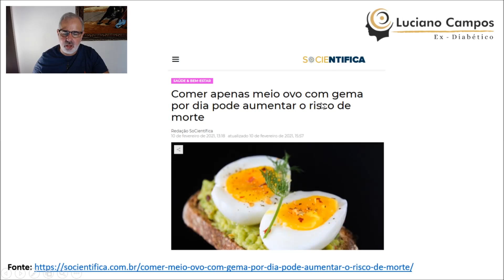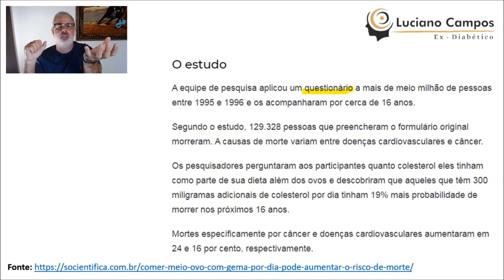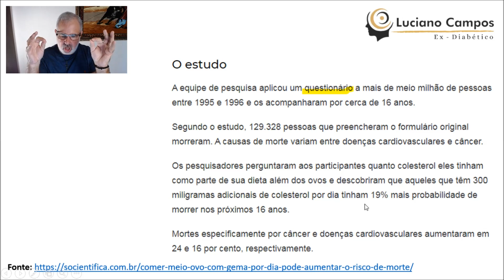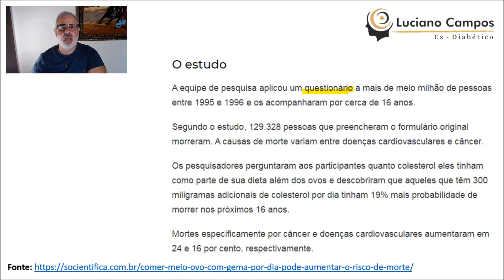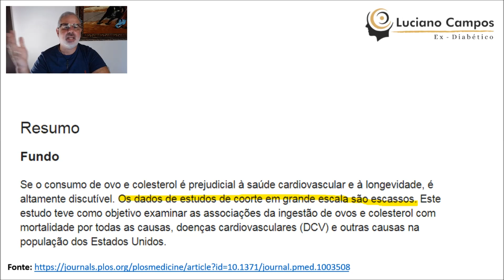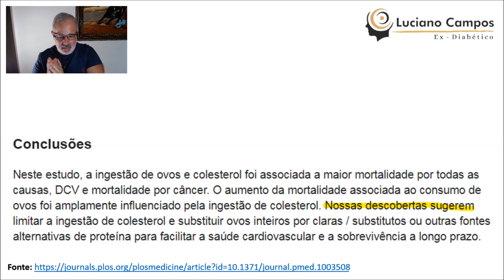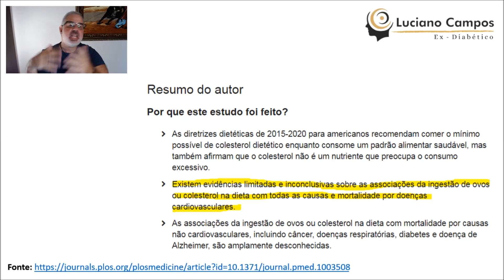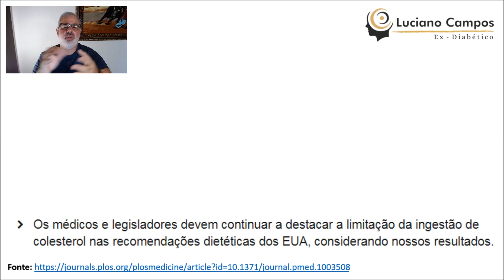Comer Ovos Pode Te Matar, Segundo Estudo Lixo!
Quer saber como eu posso te ajudar?

Nesse vídeo, você verá como um estudo científico engana as pessoas.

Assista para se defender de opiniões de pessoas, médicos e nutricionistas desinformados, que propagam bobagens com base em estudos mal feitos.

Luciano Campos
Psicoterapeuta
Hipnotista Clínico
Head Trainer